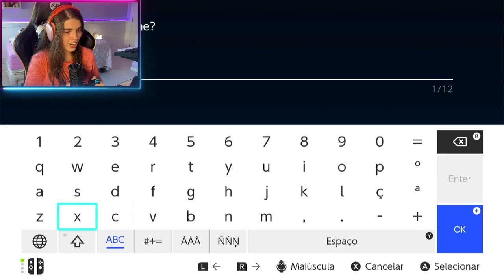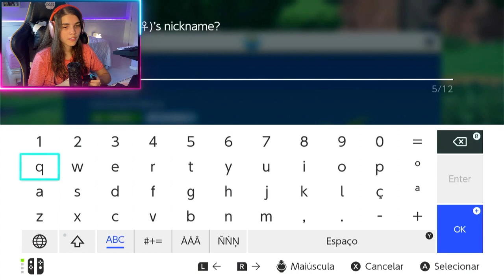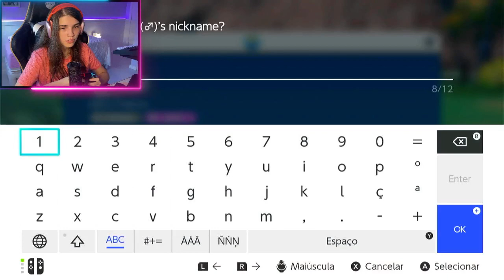Jogando POKÉMON Violet! #1